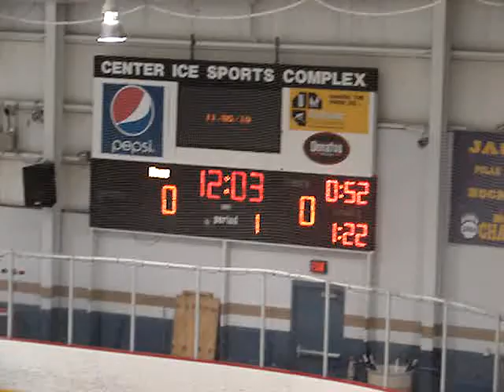Matt Herweck Scores a Goal in the Akron Zips 6-2 Win Over the West Virginia Mountaineers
Matt Herweck scores the first goal of the game, with assists from Matt Willard and Corbin Gold in the Akron Zips Men's Ice Hockey team's 6-2 victory over the West Virginia Mountaineers on November 5, 2010.